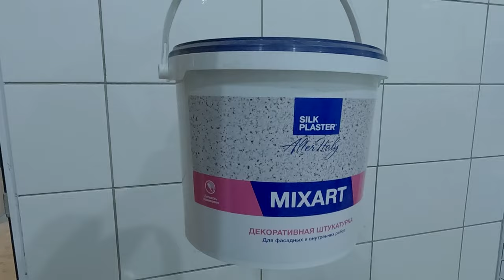Жидкие обои, что с ними произошло за 2 года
✔ Платформа Мой отзыв, который я сделал пару лет назад, нашел в "отзывике" подпишусь и сегодня под каждым словом!
Впервые увидели такие обои у друзей, понаблюдали за процессом, попробовали. Понял, что и сами вполне сможем это сделать. Работали всей семьей, «мазали» все вместе с детьми!!! Не ожидали, что эти обои помогут не только стены обновить, но и семью объединить в едином порыве :). Нам понравилось, теперь все предлагают в какой комнате ещё бы эти  обои нанести! И да, кто говорит, что не отвечают заявленной квадратуре нанесения, это все потому, что вы не поняли главные секреты, смотрите наши видео по этим обоям и все поймете!